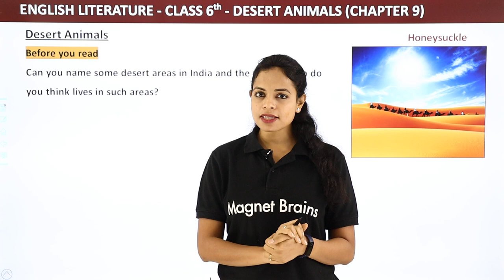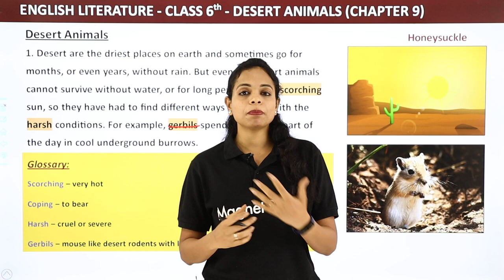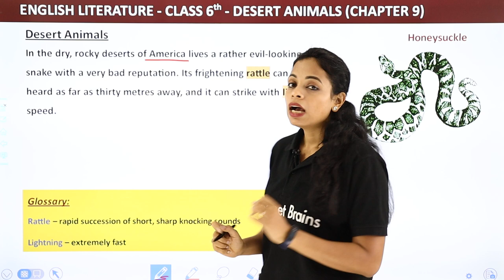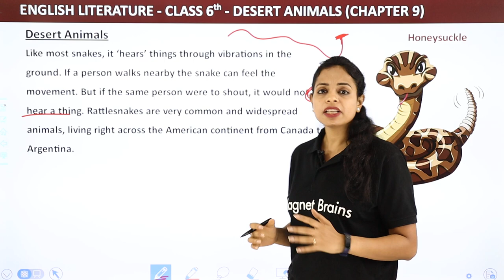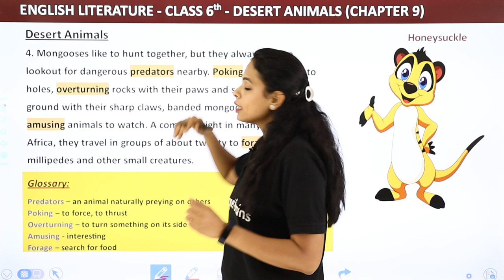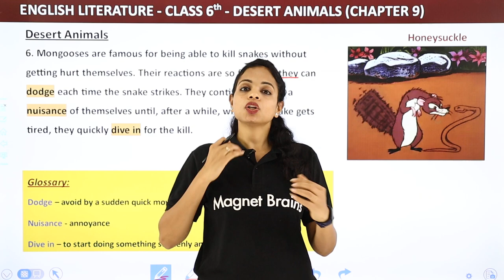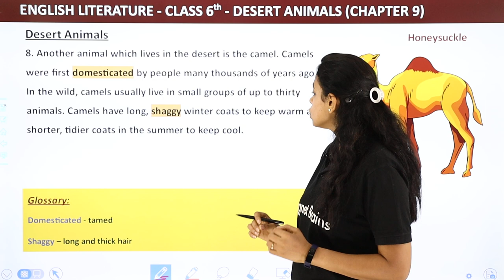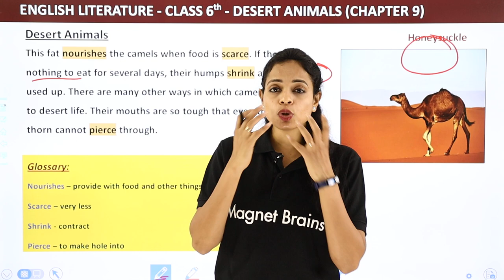Honeysuckle Class 6 English | Desert Animals - Explanation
✔️ Class: 6th
✔️ Subject: English
✔️ Chapter: Desert Animals
✔️ Topic Name: Explanation